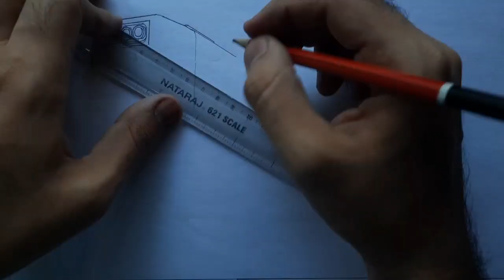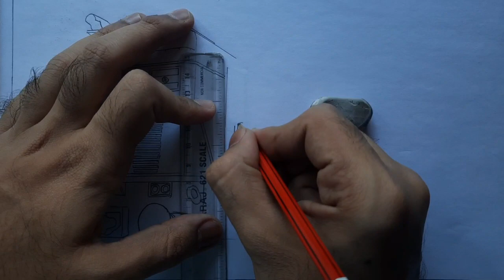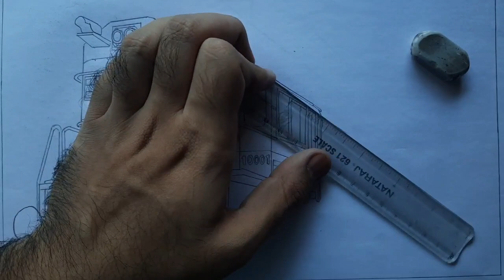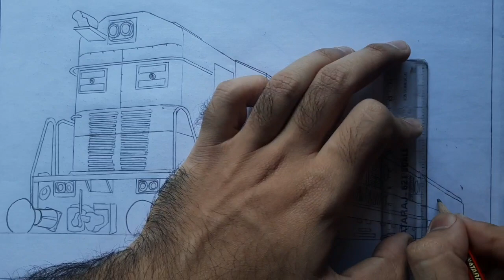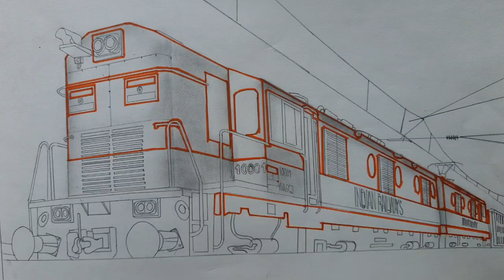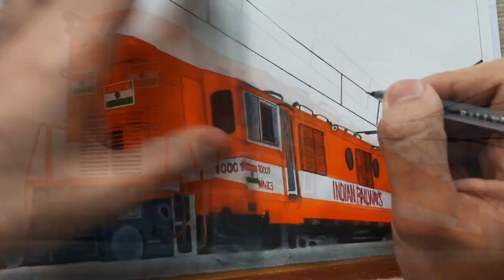Drawing a train || WAG-C3 locomotive with freight train halted at station || Indian Railways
This video features timelapse sketching of the world's 1st diesel to the converted electric locomotive, the WAG-C3 locomotive. Here, it can be seen hauling a freight train and halted at a railway station.

The WAGC-3, also known as WAG-10, is a class of 25 kV AC electric locomotive rebuilt by Banaras Locomotive Works(BLW). It can deliver 10,000 hp (7.457 kW). The locomotive was rebuilt from a WDG-3A diesel locomotive and a WAM-4 electric locomotives. The name stands for broad gauge (W), alternating current (A), goods service (G), converted (C).

1. Elektronomia- Summertime Sunshine
2. Altro & Tonyz- Freedom
3. Elektronomia- Summersong 2020
4. Altro- Spirit